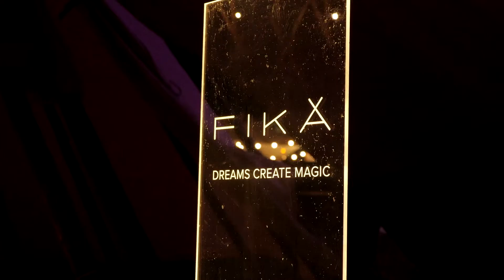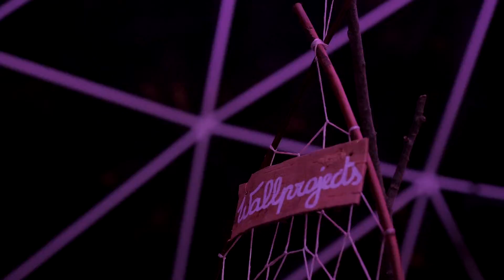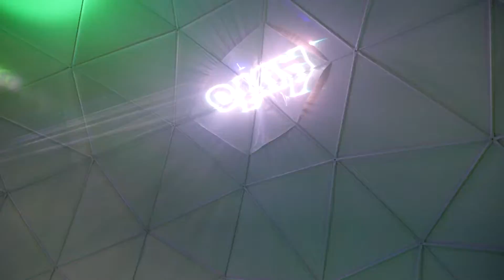FIKA Winterfestival Indian Winter 2019